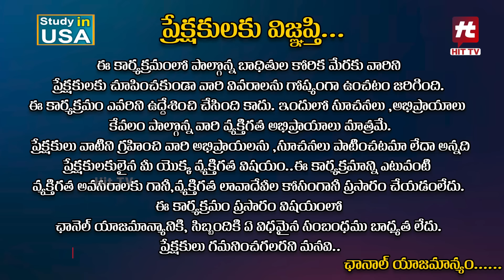Idi Katha Kadu Jeevitham Ep-28 | Advocate Ramya | Sreevani@HitTVExclusive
Watch : Idi Katha Kadu Jeevitham Ep-28 | Advocate Ramya | Sreevani@HitTVExclusive